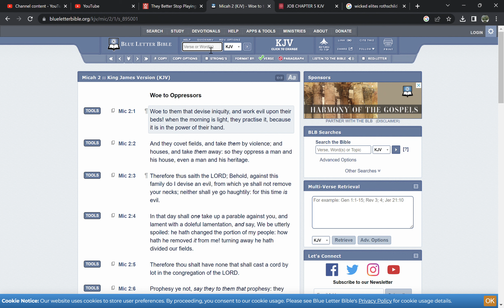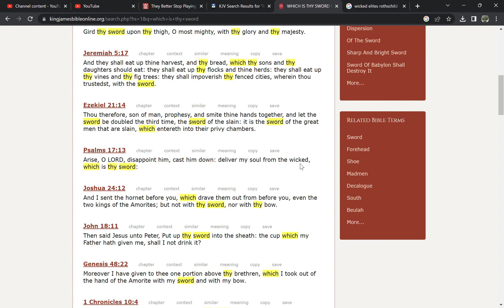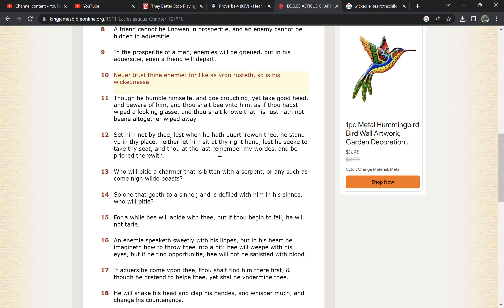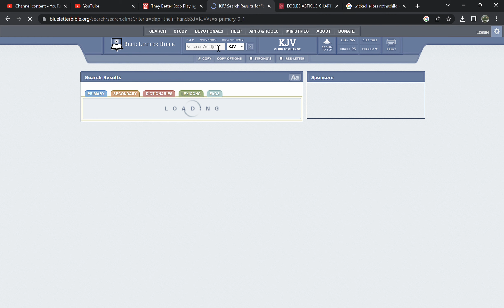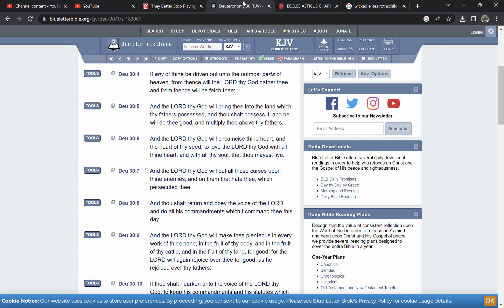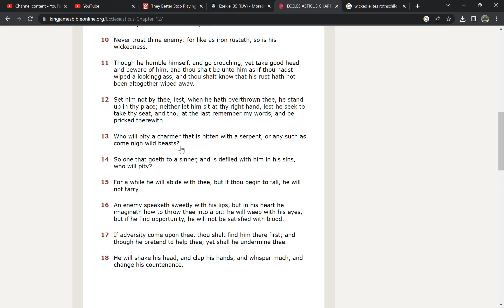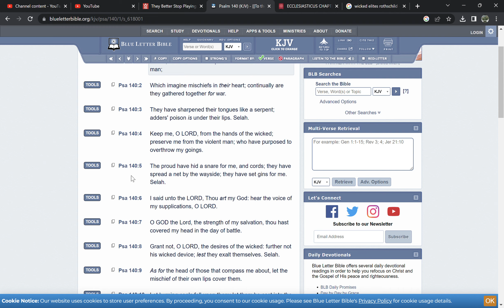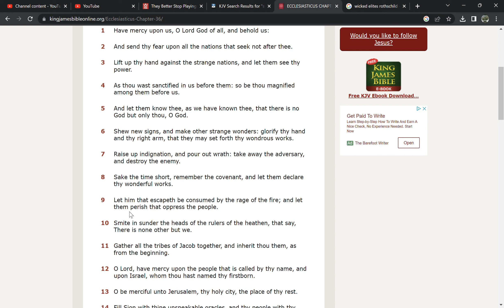The wicked Elite want their enterprise to fulfill But LORD will destroy at the end😂🚀